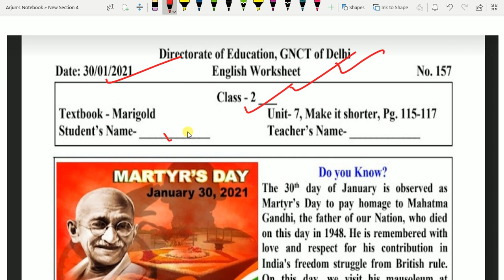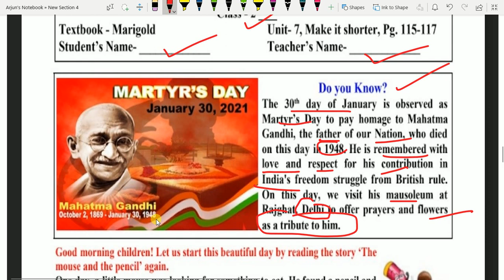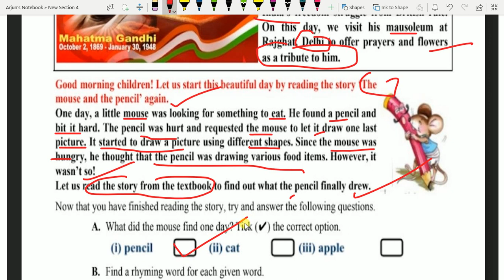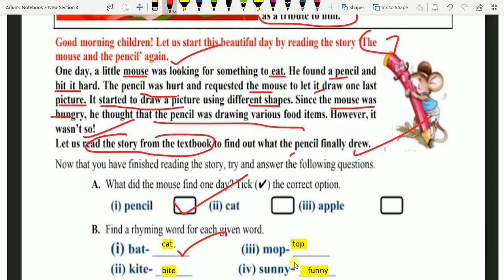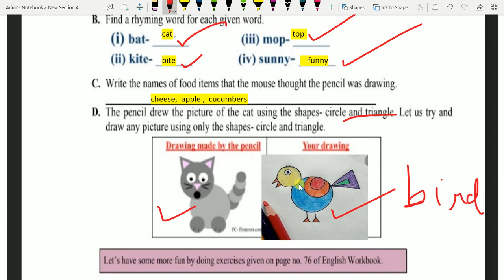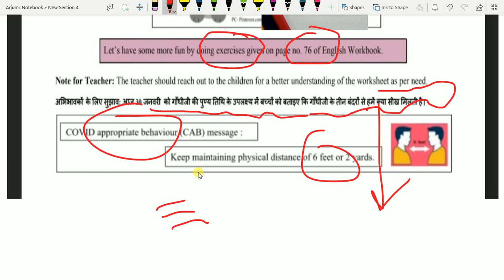DOE WORKSHEET 157/ CLASS 2 // DOE WORKSHEET/ CLASS 2// 30/01/2021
30/01/2021 # CLASS 2# DOE ENGLISH  Worksheet 157#
# CLASS 2
 # ENGLISH Worksheet
# WORKSHEET 157
# MAKE IT SHORTER